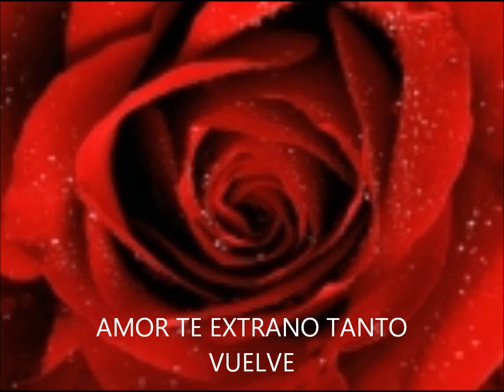JOEL ANTHONY EL YOKY AY DE AQUEL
MUY BUENO